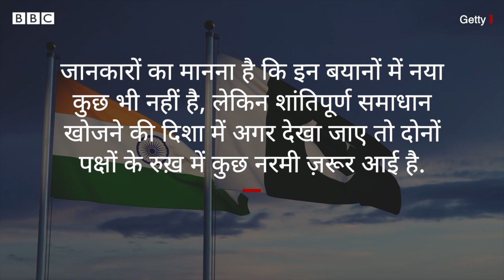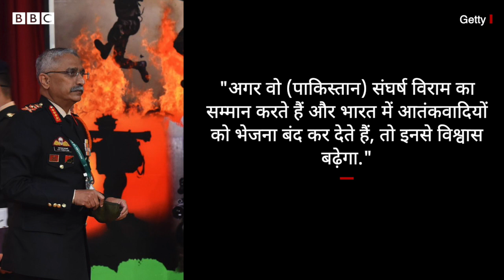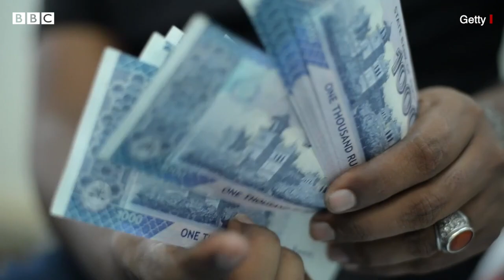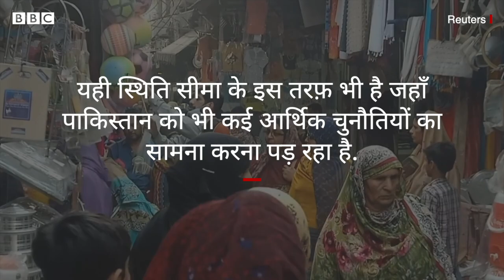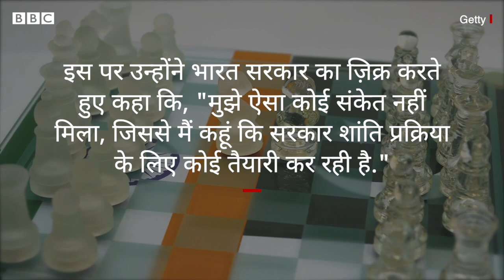India-Pakistan की दोस्ती की राह में रोड़ा क्या है? (BBC Hindi)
पाकिस्तान और भारत के बीच नियंत्रण रेखा पर संघर्ष विराम समझौते के बाद, हाल ही में दोनों देशों के राजनीतिक और सैन्य नेताओं के ऐसे बयान सामने आए हैं, जिसने सीमा पर शांतिपूर्ण समाधान की ओर बढ़ने के संकेत दिए हैं. हालांकि पाकिस्तान के प्रधानमंत्री इमरान ख़ान ने अपने बयान में कहा कि अगस्त 2019 में समाप्त किए गए कश्मीर के विशेष संवैधानिक दर्जे की बहाली से पहले भारत के साथ संबंधों को सामान्य बनाना कश्मीरियों के ख़ून के साथ विश्वासघात होगा.

स्टोरी: आज़म ख़ान और नियाज़ फ़ारुक़ी, आवाज़: गुरप्रीत सैनी, वीडियो एडिटिंग: मनीष जालुई